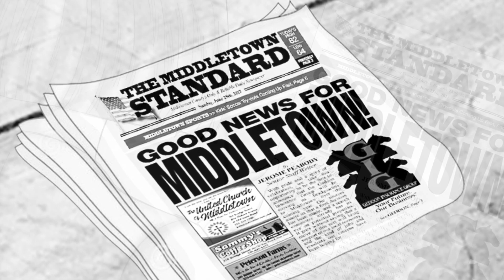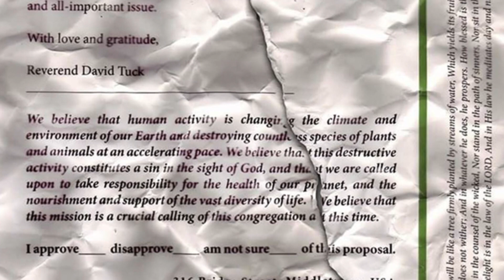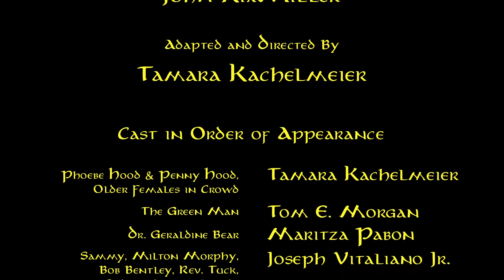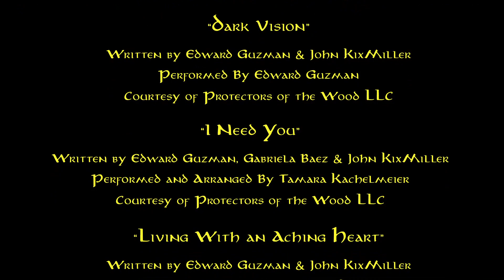Phoebe Comes Home I Part 1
The Protectors of the Wood - Dreamstone Warriors

The Protectors of the Wood Dreamstone Warriors series is an animated story about a group of young adults who save the world from climate change.

Phoebe and Abby unravel the secrets in their small town and realize that they are all connected to a global conflict.

While searching for the secrets of Dreamstone and their identities, Phoebe and Abby risk their lives to save the beautiful world around them called home.

Based on the Protectors of the Wood Book Series written by John Kixmiller.

Directed by Tamara Kachelmeier

Animations, Motion Graphics, and Illustrations by Lawrence Tate

Illustrations by Carlos Uribe and Lawrence Tate

Graphic Design by Joseph Vitaliano Jr.

Music arranged, composed, written, and performed by Edward Guzman, Gabriela Baez, John KixMilller, Tom E. Morgan, and Tamara Kachelmeier.

Voice over cast includes; Maritza Pabon, Edward Guzman, Gabriela Baez, John KixMilller, Tom E. Morgan, and Tamara Kachelmeier.

Special thanks to Brooklyn Hope!

Recorded at Ghost Dog Studio